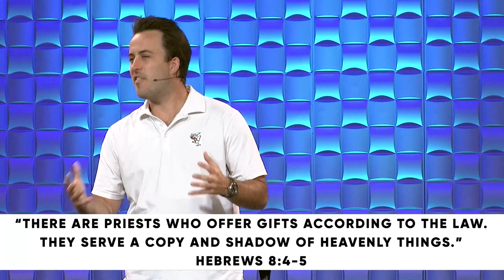Hebrews 1: A Better Promise // Grant Glover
PRIMARY SCRIPTURE:
1 Now the point in what we are saying is this: we have such a high priest, one who is seated at the right hand of the throne of the Majesty in heaven, 2 a minister in the holy places, in the true tent that the Lord set up, not man. 3 For every high priest is appointed to offer gifts and sacrifices; thus it is necessary for this priest also to have something to offer. 4 Now if he were on earth, he would not be a priest at all, since there are priests who offer gifts according to the law. 5 They serve a copy and shadow of the heavenly things. For when Moses was about to erect the tent, he was instructed by God, saying, “See that you make everything according to the pattern that was shown you on the mountain.” 6 But as it is, Christ has obtained a ministry that is as much more excellent than the old as the covenant he mediates is better, since it is enacted on better promises. 7 For if that first covenant had been faultless, there would have been no occasion to look for a second.

8 For he finds fault with them when he says:

“Behold, the days are coming, declares the Lord,
    when I will establish a new covenant with the house of Israel
    and with the house of Judah,
9 not like the covenant that I made with their fathers
    on the day when I took them by the hand to bring them out of the land of Egypt.
For they did not continue in my covenant,
    and so I showed no concern for them, declares the Lord.
10 For this is the covenant that I will make with the house of Israel
    after those days, declares the Lord:
I will put my laws into their minds,
    and write them on their hearts,
and I will be their God,
    and they shall be my people.
11 And they shall not teach, each one his neighbor
    and each one his brother, saying, ‘Know the Lord,’
for they shall all know me,
    from the least of them to the greatest.
12 For I will be merciful toward their iniquities,
    and I will remember their sins no more.”

13 In speaking of a new covenant, he makes the first one obsolete. And what is becoming obsolete and growing old is ready to vanish away.

KEY POINTS
Jesus is our high priest who is:
Seated at the right hand of the Father
The perfect and final sacrifice for our sin
Interceding for us before the Father
Jesus offers us a new covenant that is built on better promises.
Rather than writing the law on stone tablets, God writes the new covenant on our hearts – that we will not only know what God desires, but we will desire it, too.
MEMORY VERSE
Ask God to write this word on your heart this week:
“For this is the covenant that I will make with the house of Israel after those days, declares the Lord: I will put my laws into their minds, and write them on their hearts, and I will be their God, and they shall be my people.” - Hebrews 8:10 ESV

1: From what you have gathered from the Old Testament, how would you describe the roles and responsibilities of a priest before the coming of Christ?

What does Jesus do as our high priest now?
What hope do we have in knowing Jesus as our forever high priest?
2: What is the difference between the old covenant and the new covenant?

What role does grace play in both covenants?
Why is the new covenant that Jesus initiates considered a better covenant?
3: What promises of God do you find most challenging to believe?

Why do you think you struggle to believe God’s promises?
4: Has there ever been a time when you felt like God broke a promise to you?

Why do you think you felt that way?
What did you do in the face of that pain and doubt to continue holding fast to Jesus?
5: How have you seen God transform your desires to better reflect his own?

6: What is the primary truth God revealed to you today?

PRAY
Lord, thank you for coming to live with us and for us. Thank you for dying on the cross for us. Thank you for defeating death for us. Thank you for giving us a new hope and for transforming our desires in light of that hope. As you continually carry us in intercession before the Father, teach us to do the same for those you place upon our hearts to lift up to you in prayer.